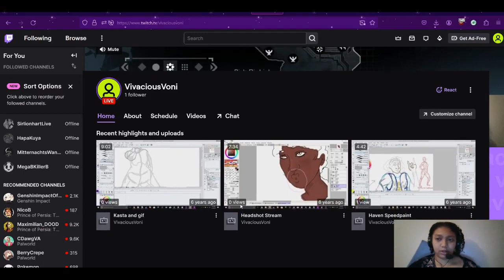Assassin's Creed- Citizens in Distress (episode 20)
As the guards in Acre reflect the supposedly 'orderly' teachings of William de Monferrat, the people are being harassed and attacked even more than usual. Although, this might also be because I've been playing with a 'leave no witnesses' kind of stealth this time around. Either way, between people getting attacked and others scheming to steal, the work has been cut out for us.